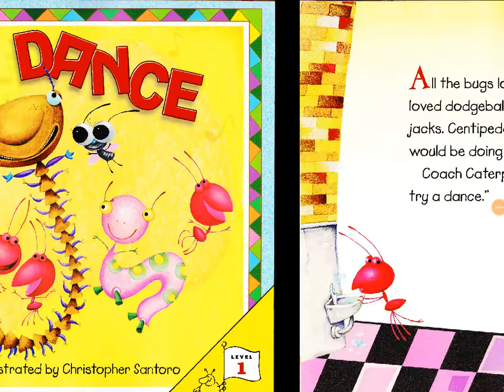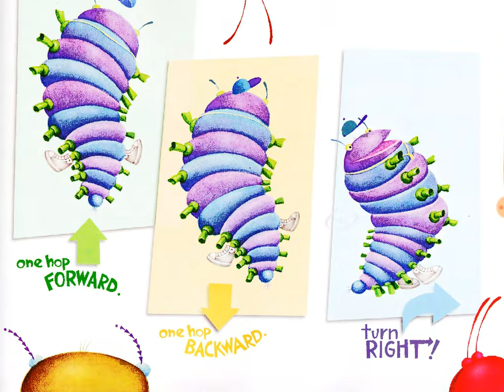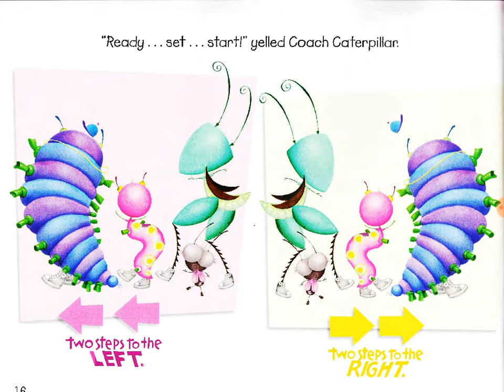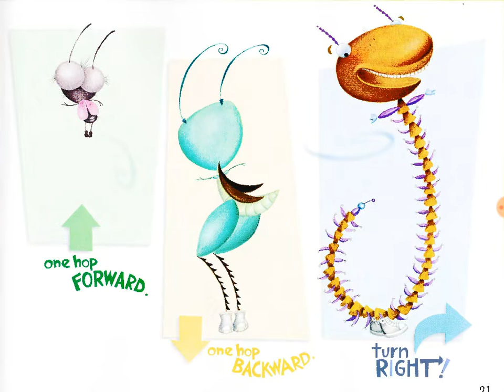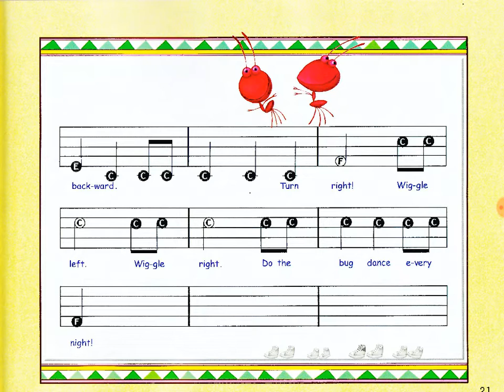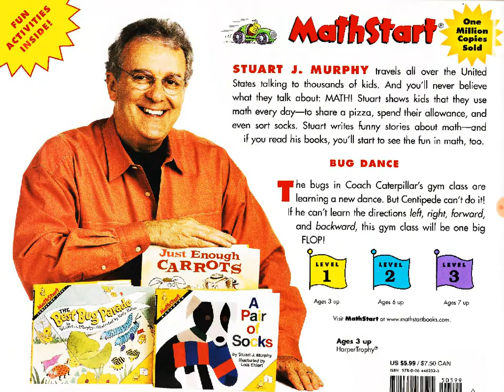Addition Bug Dance Read Aloud